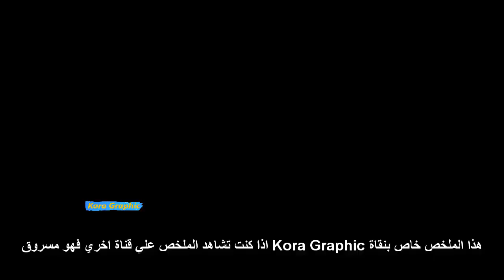مبارة برشلونة و ريال بتيس ٥ ٢ ثنائية ميسي 💪👏🤲👍✌👌